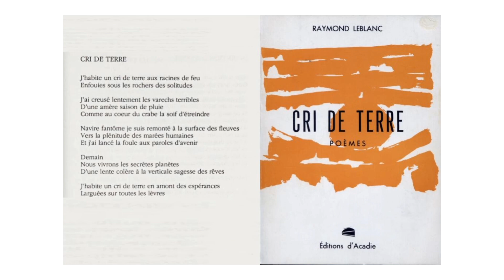Cri de terre, Raymond Guy LeBlanc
Lecture par Herménégilde Chiasson

Conférence, "Histoire littéraire de l'Acadie",  Université Sainte-Anne

Cri de terre

J’habite un cri de terre aux racines de feu
Enfouies sur les rochers de solitudes

J’ai creusé lentement les varechs terribles
D’une amère saison de pluie
Comme au coeur du crabe la soif d’étreindre

Navire fantôme je suis remonté à la surface des fleuves
Vers la plénitude des marées humaines
Et j’ai lancé la foule aux paroles d’avenir

Demain
Nous vivrons les secrètes planètes
D’une lente colère à la verticale sagesse des rêves

J’habite un cri de terre en amont des espérances
Larguées sur toutes les lèvres
Déjà mouillées aux soleils des chalutiers incandescents

Et toute parole abolit le dur mensonge
Des cavernes honteuses de notre silence